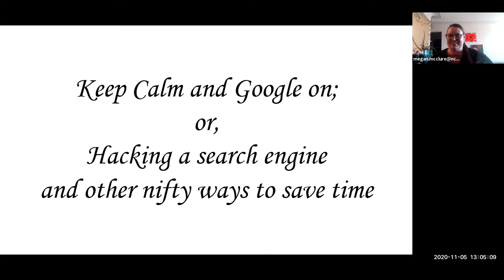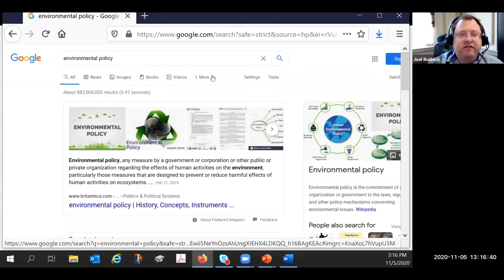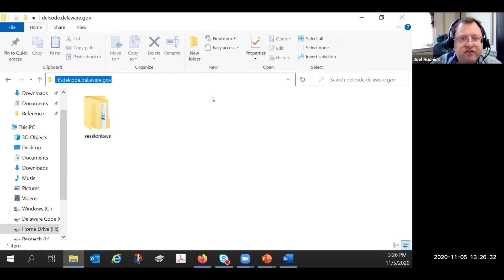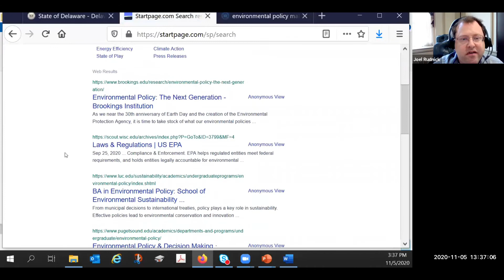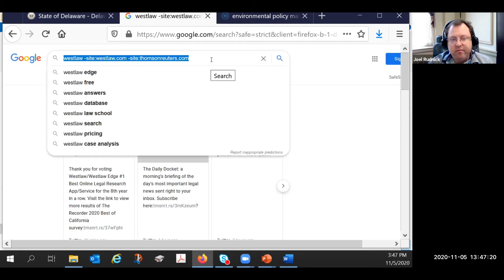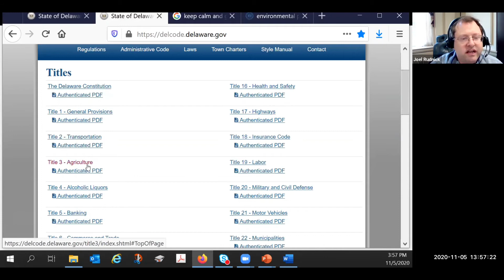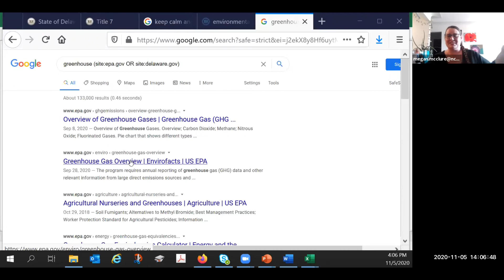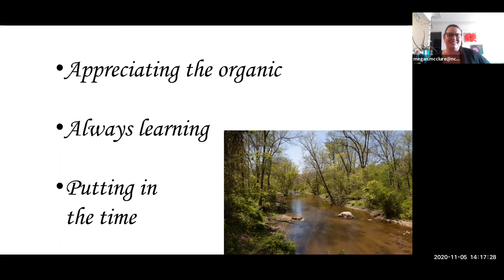Keep Calm and Google on, or Hacking a Search Engine and Other Nifty Ways to Save Time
We explored advanced Google operators through discussion and example. You will learn to hack a Google URL in order to send customized advanced Google searches to others.